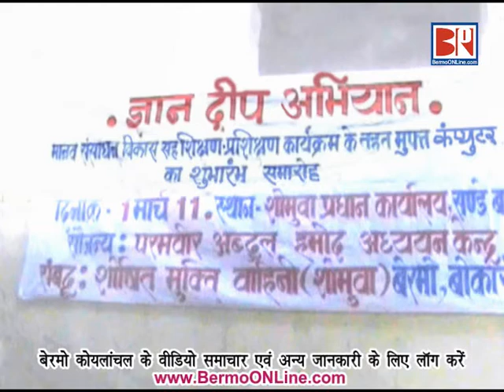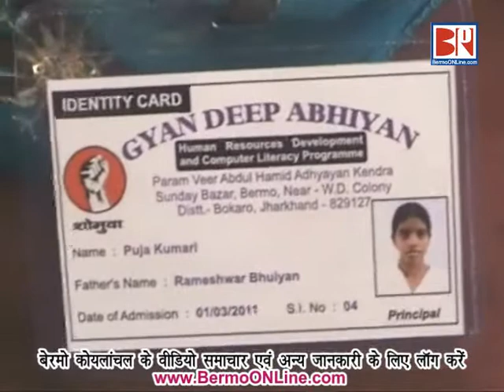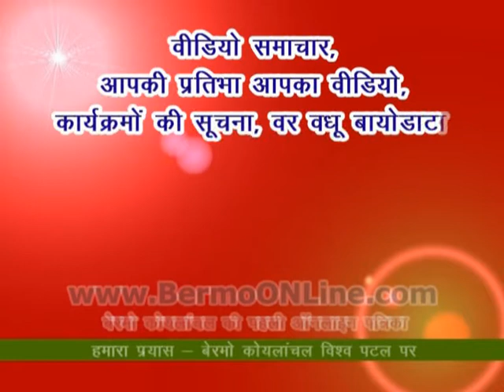Free Computer Education under Gyan Deep Abhiyaan by SHOMUWA - Bermo Koylanchal - 01.03.2011.mpg